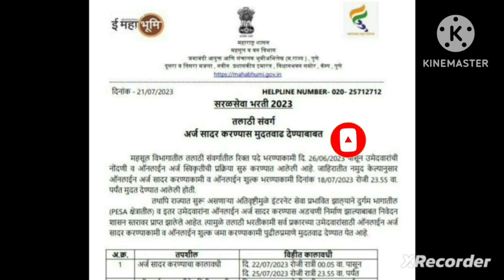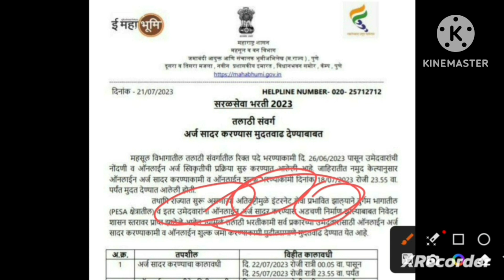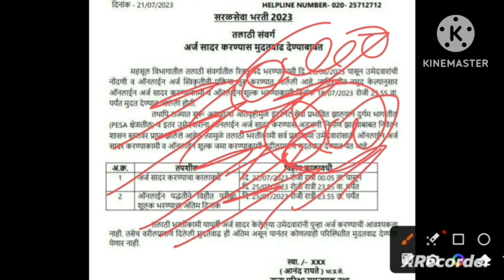तलाठी भरती 2023| तलाठी भरती पुन्हा मुदतवाद| talathi bharti mudatvadh| talathi bharti 2023 new update